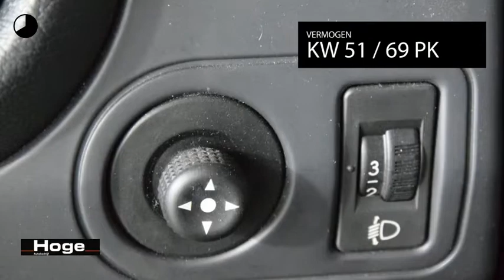Citroën Berlingo 1.9 D 600 Elektrische ramen All in Prijs Inruil Mogelijk!